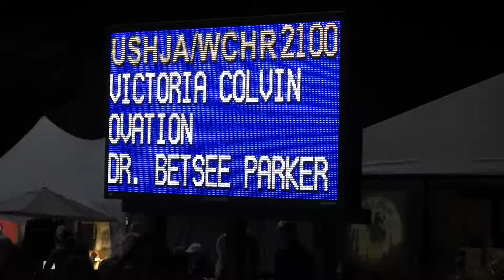WEF 6 Ovation Spectcular 1